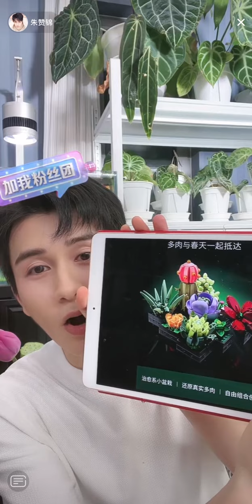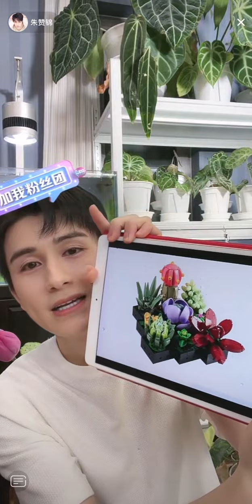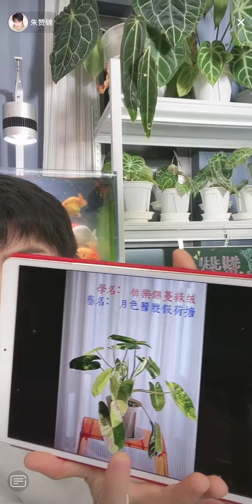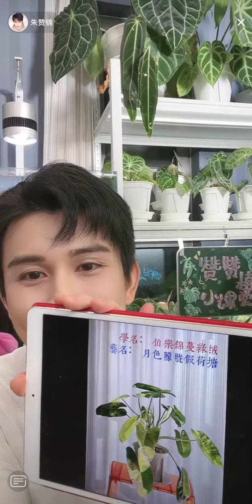Zhu Zanjin Douyin LIVE 22.07.2022